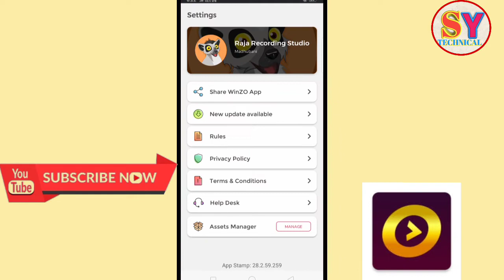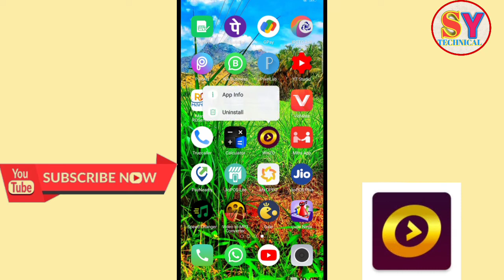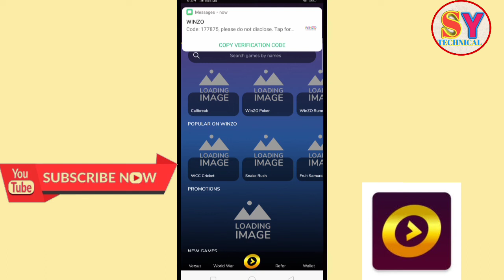Winzo Gold Game Me PayTm Number Change Kaise Kare 2021 || Channel To Number Winzo Gold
Refer Code 👉 RAJFB436

Winzo gold game me PayTm number change kaise kare

Thanks